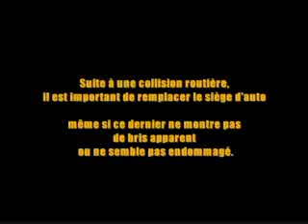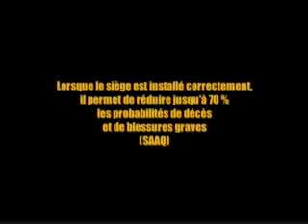Siège d'appoint Vidéos Galerie multimédia Sûreté du Québec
Titre : Siège d'appoint

Description : Conseils pour bien installer le siège dappoint de votre enfant.

Durée : 2 min 38 s